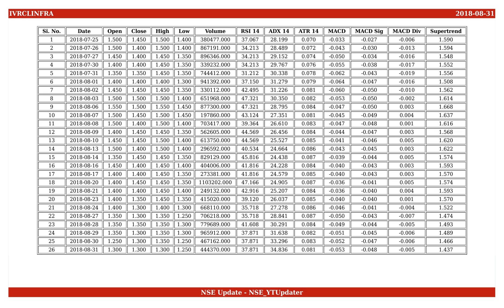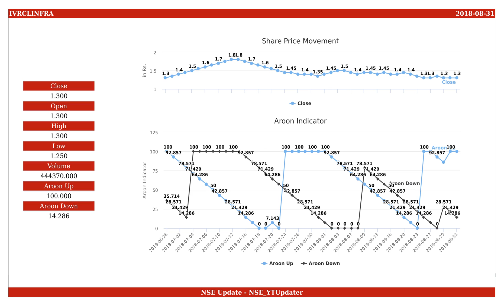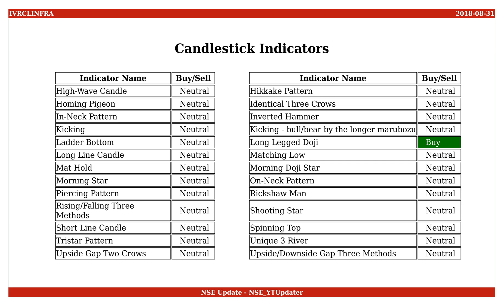IVRCL, NSE ID - IVRCLINFRA, BSE ID - 530773 Dt. 2018-08-31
This is an educational video on technical indicators of IVRCL as of 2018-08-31.

Few Informations on the stock are :
NSE Name : IVRCLINFRA
BSE Name : 530773
ISIN Number : INE875A01025

An Outlook on the share values are :
Open : 1.300
High : 1.300
Low : 1.250
Close : 1.300